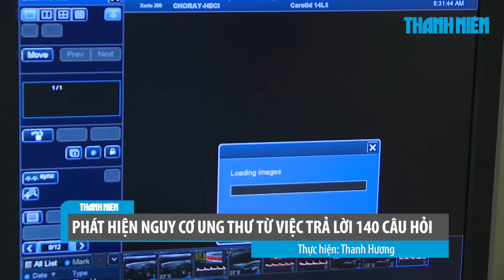Phát hiện nguy cơ ung thư sớm từ việc trả lời 140 câu hỏi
Để được kiểm tra sức khỏe, người tới khám phải trả lời bộ câu hỏi 140 câu hỏi về lối sống, thói quen hằng ngày, bệnh tật trong quá khứ, tiền sử sử dụng thuốc, tiền sử phẫu thuật, tiền sử bệnh tật của gia đình, các bệnh tật hiện tại…

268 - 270 Nguyễn Đình Chiểu, Phường 6, Q.3, TP HCM